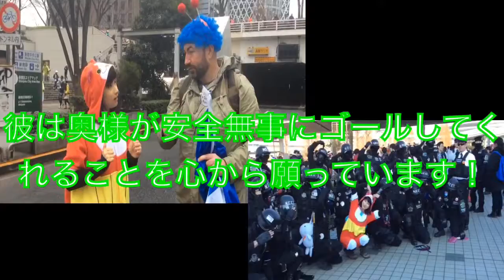東京マラソンにテンション上がりカラフルなズラを被るスコットランド人素敵奥さんを応援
東京マラソンにようこそ！美しい素敵な奥さんを応援したい！とカラフルな被り物？ズラ？（言葉悪くてすみません）をかぶっているスコットランド人の方を発見しました！とてもテンション高くてくるみんアロマの妖怪ウォッチの着ぐるみにも興味を持ってくれていました☆
スコットランドの特有のキャラクター？みたいですね☆ポケモンなのかはたまたドラえもんなのかキテレツなのかちょっと似たようなキャラクターは日本にいますね☆くるみんアロマもこういう被り物大好きなので今度下さいね！笑
大好きな奥さんの事が気になっていて途中不安そうにスタート地点を見ている様子をみていたので…くるみんアロマも心からポーズさせて頂きます！
奥様がご無事でゴールしかれのもとへ帰ってくる姿を想像しただけで涙出てきそうやー！はやくも感動アロマ！